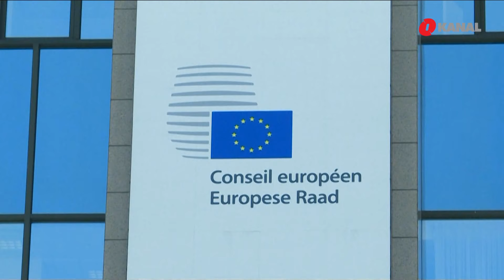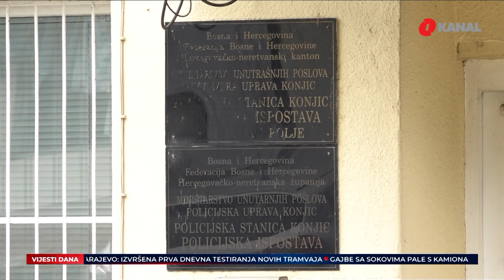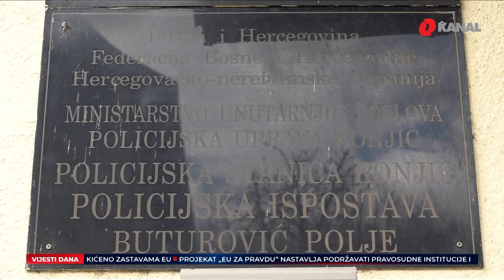Podrška BiH na putu ka EU / Mještani Buturović Polja vode novu bitku / U Gazi „Rat protiv djece“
Iz večerašnjeg izdanja Dnevnika O kanala izdvajamo:

- Počeo je dvodnevni Samit Evropskog vijeća. Danas je izmedju ostalog i za našu zemlju veliki dan, a to je početak pristupnih pregovora s BiH o članstvu u EU.

- Više od 100 ubijenih u žestokim izraelskim udarima na Gazu u posljednja 24 sata.

- Selektor Milošević trojicu igrača poslao na tribine, među njima i jednog kojeg su mnogi vidjeli u početnoj postavi. Utakmica BiH – Ukrajina večeras na Bilino polju u 20 sati i 45 minuta.

Pratite nas na podcast platformama:
Apple Podcasts:

Amazon Music: